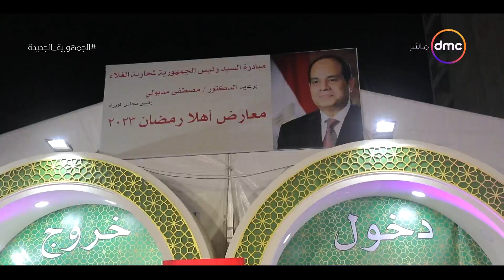اليوم - الداخلية تعلن مواصلة فعاليات المرحلة الثالثة والعشرين من مبادرة "كلنا واحد" حتى نهاية رمضان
اليوم - وزارة الداخلية تعلن مواصلة فعاليات المرحلة الثالثة والعشرين من مبادرة "كلنا واحد" حتى نهاية شهر رمضان